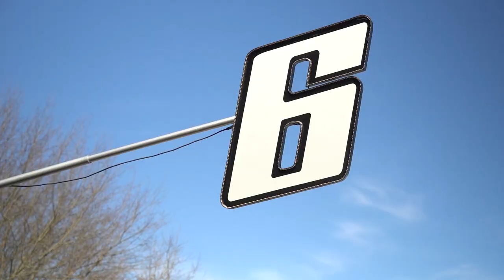Pit Crew Dress Rehearsal Before Daytona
With just a few days left until the 2022 DAYTONA 500, our pit crew is crossing all the t's and dotting all the i's to get ready for some important stops.